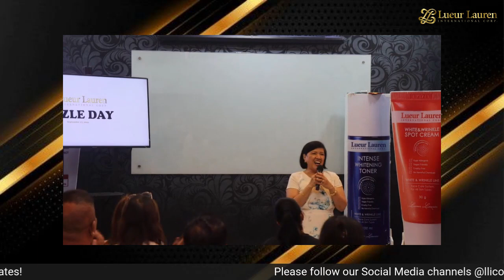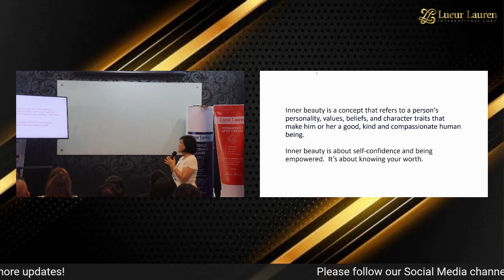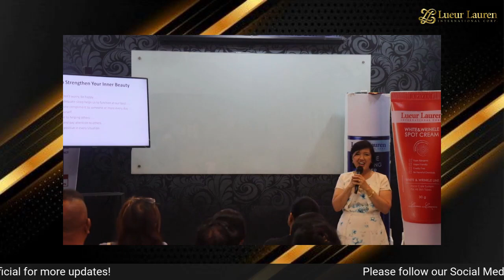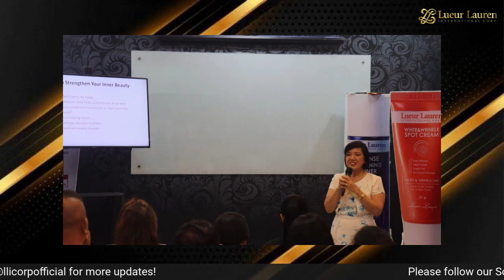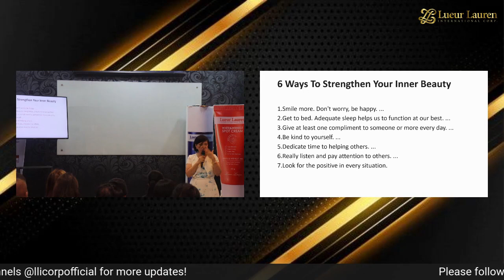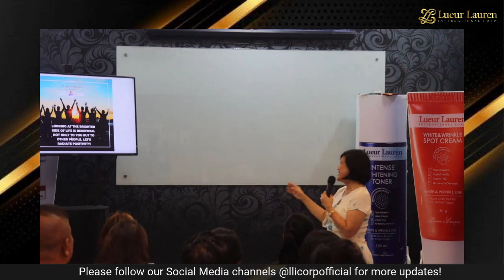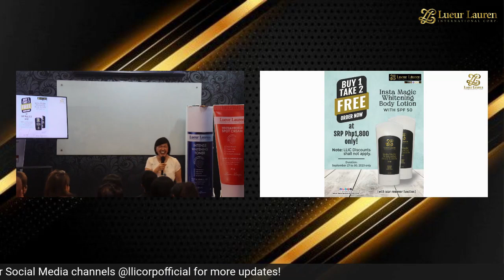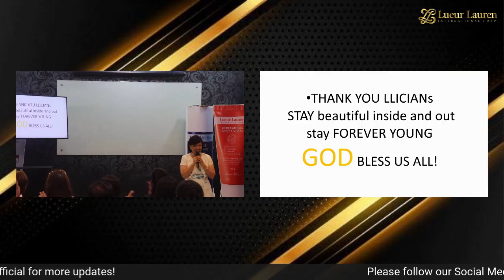Motivational Talk of LLIC President and CEO Ma. Dolores Astudillo Last September 2023's Sizzle Day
Please check this motivational talk (""Inner Beauty"") of LLIC President and CEO, Ms. Ma. Dolores Astudillo during Sizzle Day last Septemebr 27, 2023.
                                                                                                                                                                                                                                Cheers and God bless us all!